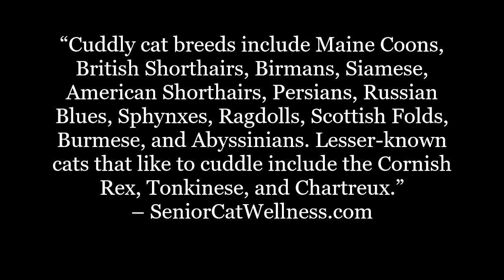10 Most Cuddly And Affectionate Lap Cat Breeds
Are you in search of the cuddliest and most affectionate breed of lap cat?

In this material we’ll list 10 cat breeds (in no order) that are friendly and love to cuddle. We’ll also name a few lesser-known breeds that can make for an affectionate lap cat.

IMPORTANT LINKS...

Facebook.com/seniorcatwellness
Twitter.com/cat_wellness
Pinterest.co.uk/SeniorCatWellness